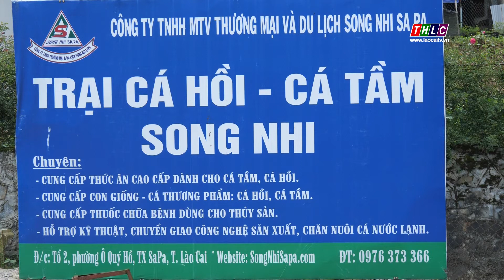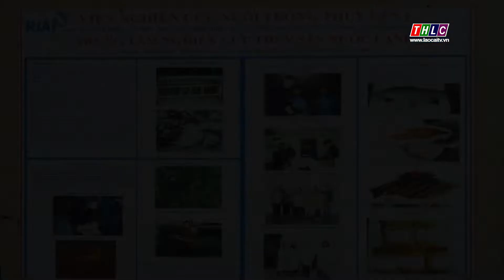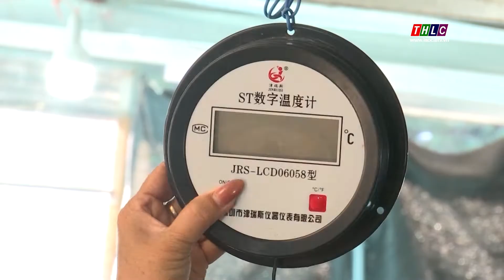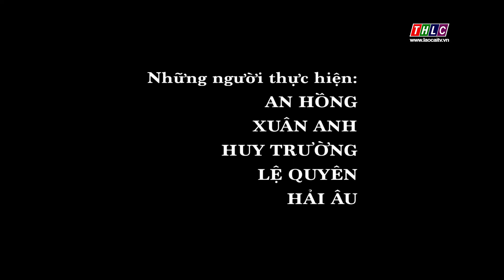Nông nghiệp và phát triển nông thôn (12/7/2022) | THLC